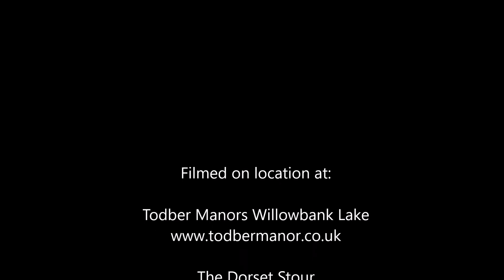Avoiding the blank 18 pt 11 (Todber Manor and Barston Lake)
The last month has seen me out and about around the country again.
5 venues, lots of different tactics, a couple of twentys and a near miss in a Carp match so it has been a fun month, I hope you enjoy.